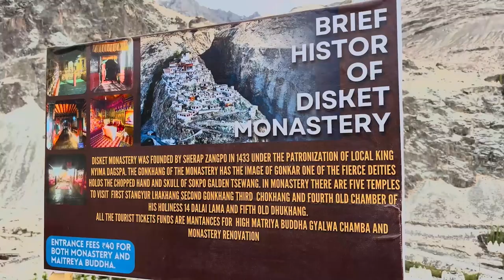The Hidden Secrets of Diskit Monastery Revealed Today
Hello friends, I warmly welcome you to the 'KP's creationz' channel. Today's video deals with the  '' The Hidden Secrets of Diskit Monastery Revealed Today [ शोध डिस्किट मठाचा ] '',
This video covers a very detailed explanation of the Nubra valley, with all the important points explained to develop a better understanding of the Didkit Monastery. This video helps you to take a overview of Khardung La pass. If this video helped you out, then please hit the like button and don't forget to check other videos from our channel''KP's Creationz'', and if you want to see more videos like this, then subscribe.
Ramchandra pant amatya bavdekar
Hukumatpanah
Gaganbavda
Kolhapur
Related Title :
The Hidden Secrets of Diskit Monastery Revealed Today [ शोध डिस्किट मठाचा ]
ladakh tour packages
ladakh tour from bangladesh
ladakh tour guide
ladakh tour by bike
ladakh tourist